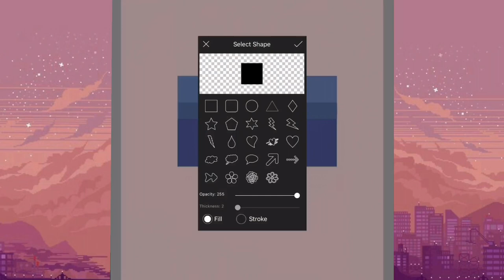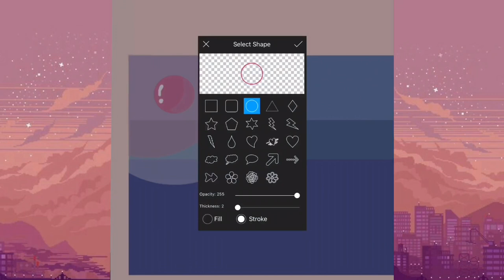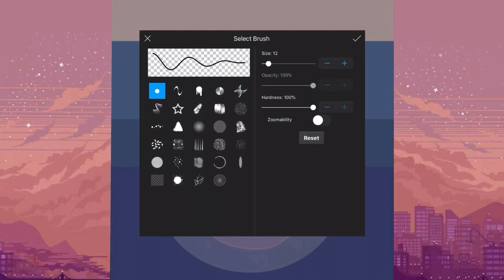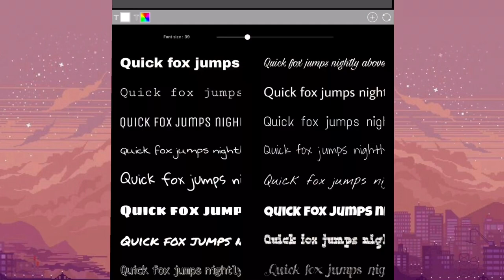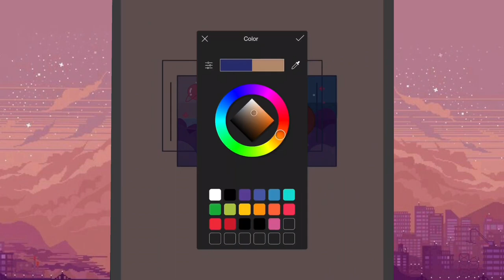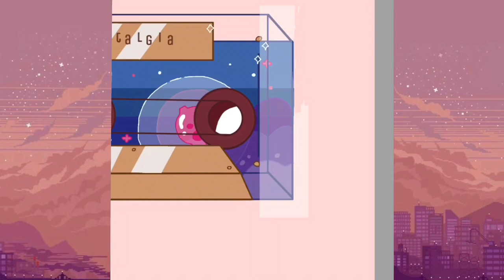Cute Aesthetic Transparent Space Planets Nostalgia Cassette | PicsArt